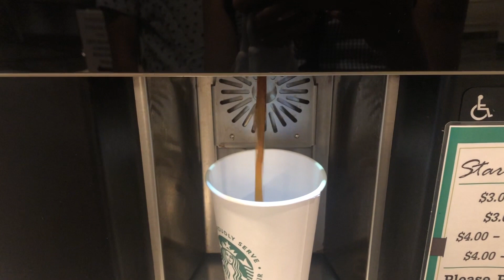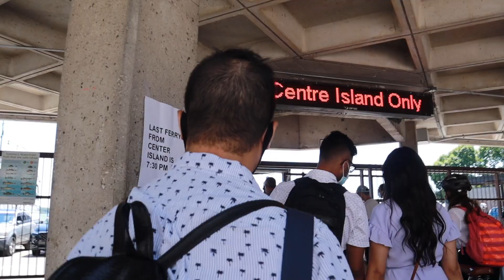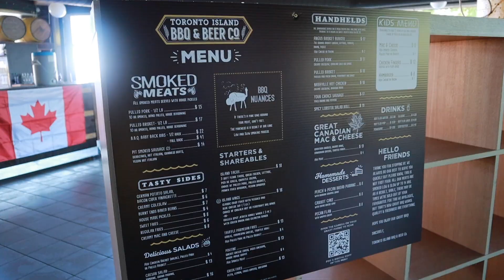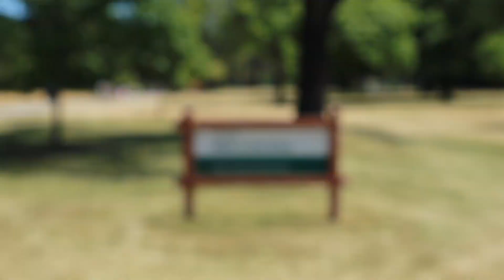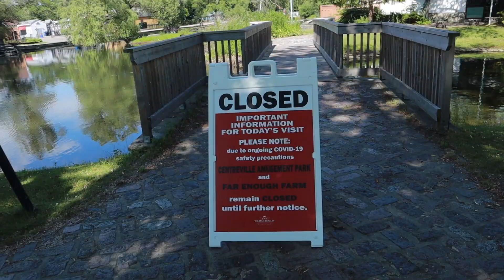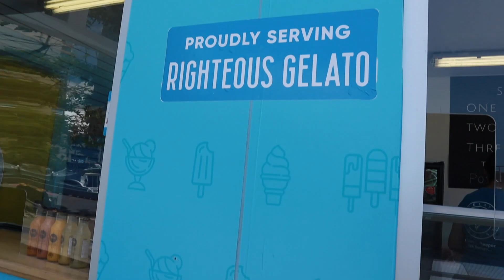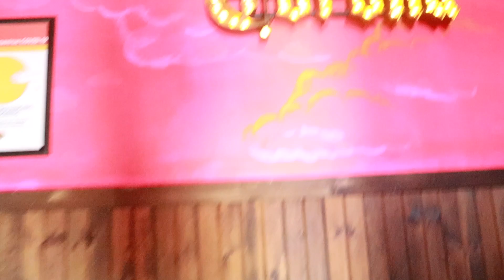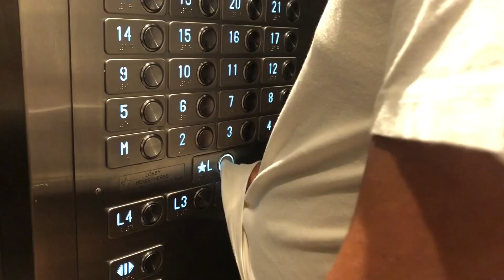Exploring Toronto Post Pandemic Lockdown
Seeing my fiancé and exploring Toronto after 3 months of socialdistancing since the city entered phasetwo ! Hope you're all staying safe and well ❤️

Earrings from Adornly Studio on Etsy (not sponsored, just love them)

Ally Bakes is a channel dedicated to baking with love, making quirky cake designs, and teaching you how to make baked goods with recipes that are developed and tested by Allysa (pronounced ah-lie-zah), a trained baker and lover of all good food.

Facebook.com/allysabakes
allybakes.ca/contact